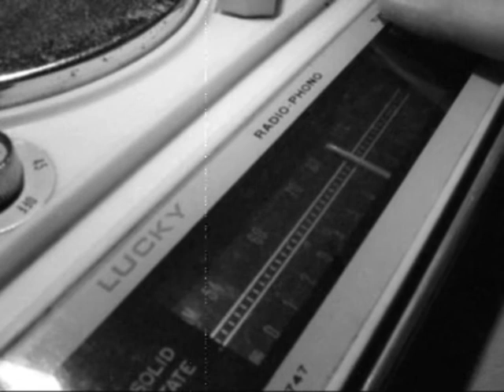record player film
A film containing shots of a record player, rotating and rotating, with non diagetic radio sounds on it.
Could symbolise the dullness of the same routine every day. This could be ironic, as the music the machine brings, would cheer people up at the end of a hard week of the tedious tasks they must do.